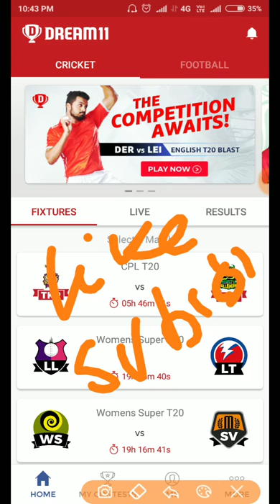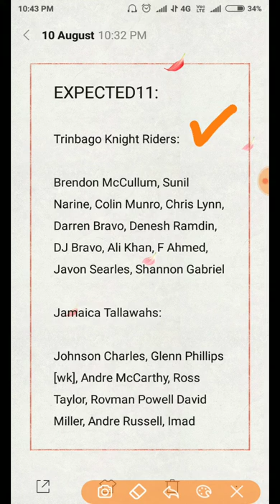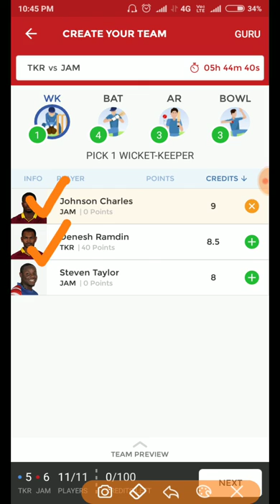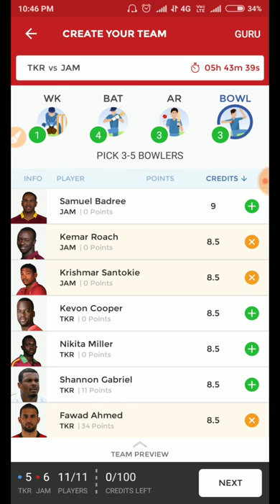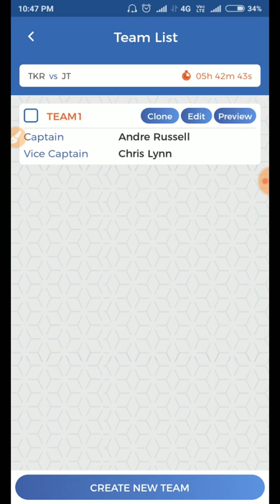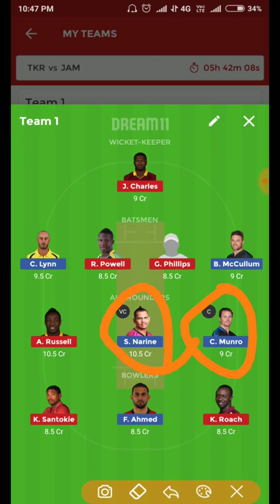TKR VS JAM CPL 2018 | T20 PLAYING 11 | DREAM 11 & MY TEAM11 TEAM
TKR VS JAM CPL 2018 | DREAM 11 & MY TEAM11 TEAM | PLAYING 11 AND NEWS

Dream11 Teams,
Dream11 News,
Dream11 Expert,
Dream11 Grand Leauge winner,
Dream11 Predictor
Dream11 Videos
Dream11 Teams Providor
Fantasy News,
Fantasy Experts,
Fantasy Videos,
Fantasy team1
Cricket prediction
Cricket news
Team India
Team Australia
Team new Zealand
Team ENGLAND
Team westindiaest
Team Pakistan